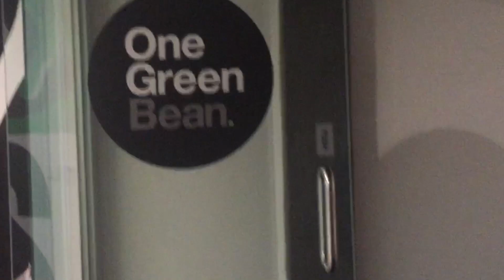Uncharted 4: A Thief's End Media Event w/ Gameplay!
Hello everyone Migs here and i  got something special today for you.

I was invited to attend an aussie-first media event to play the newest Nathan Drake Adventure, Uncharted 4 A Thief's End!

I was going to do a voice over to explain a few things, but the gameplay wasnt that long, and I didnt want to distract you from the Gameplay, voice acting and sound.

BUUUUT if you pay attention you'll see random Uncharted game facts about the previous games pop up during gameplay.

And as usual, if you liked it hit that "like" button and show some love with a sub!

Gamebug, video game news, reviews, competitions and videos. Your one-stop, video game resource.